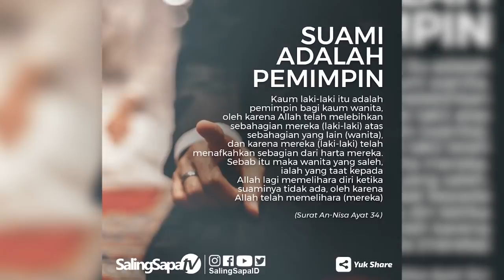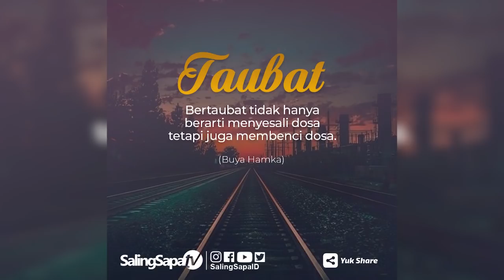KH. Arifin Ilham - Rahasia 7 Sunnah Nabi